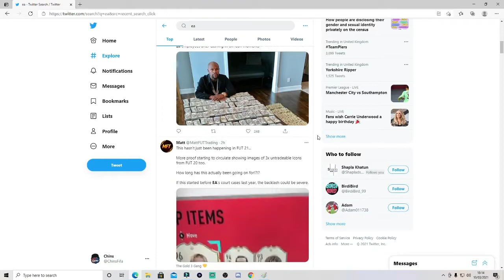EA HAVE MESSED UP BIG!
list=PLslxVqZ4qaNL88EzSIoEJCHXyevDJeTrn

About me..
I'm a new up and coming youtuber who has a genuine love/hate relationship with Fifa, I plan to upload once every 2-3 days to work around my current full time job, these video's will consistantly be different and somewhat original. ​